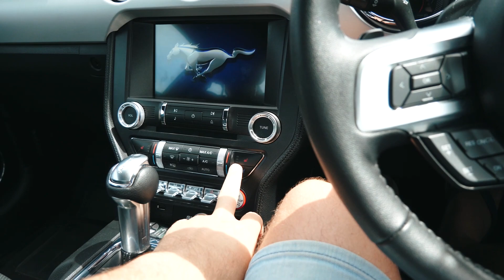Welcome to our New Zealand car scene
This is an intro into who I am, and what footage I will be bringing your way.